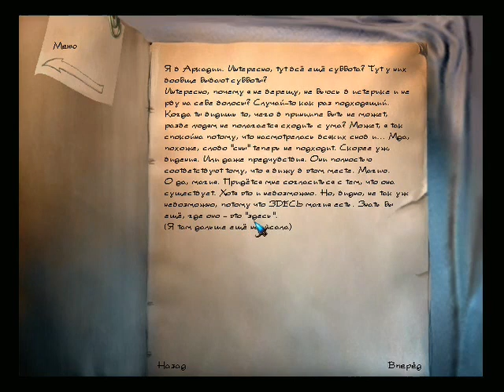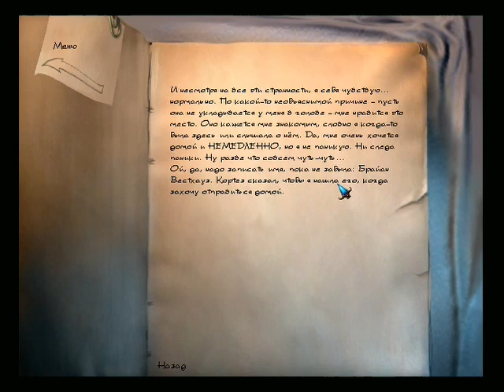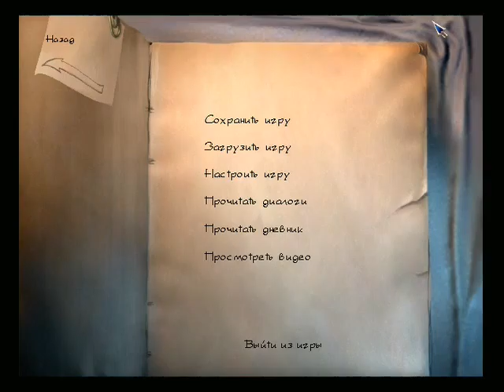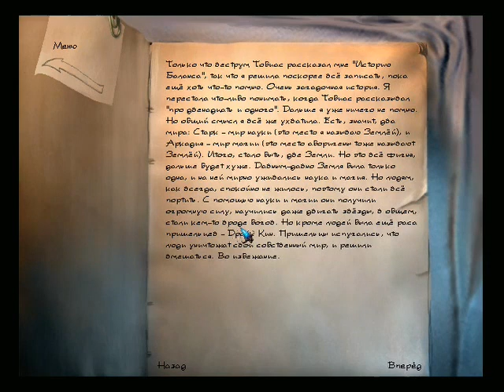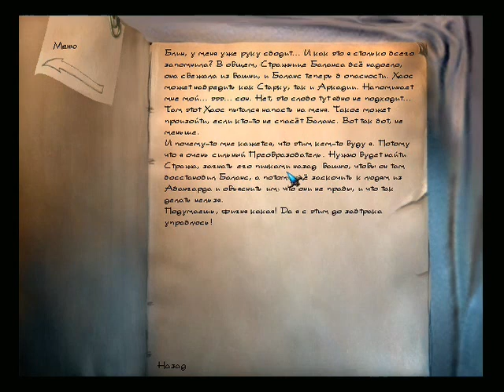The Longest Journey. Прохождение. #04. Глава 2 (2/4)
Полное прохождение игры The Longest Journey (Бесконечное путешествие). Часть 4. Глава 2: Сквозь зеркало (2/4).

Пройдя через портал, Эйприл оказалась в Аркадии. Это прекрасный мир магии и чудес! Здесь горят магические огни и по улицам бродят невиданные животные… Эйприл интересуется историей Барьера и местных земель, но вот проблема: как вернуться домой?..

(желающие помочь в развитии канала: пишите личные сообщения в группу в ВК или сообщите в комментариях)